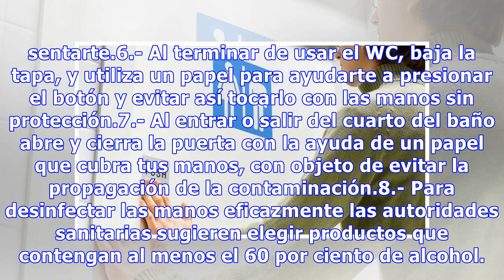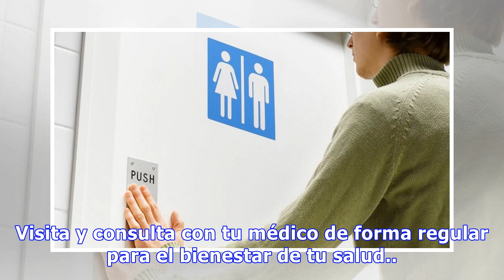8 medidas básicas de higiene en los baños públicos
8 medidas básicas de higiene en los baños públicos
Siempre es oportuno revisar en lo personal el tema de la prevención de enfermedades, por lo que los especialistas sugieren considerar las siguientes acciones a fin de evitar ser portadores de microrganismos perjudiciales para la salud. Entre las patologías más frecuentes señalan las infecciones resp...